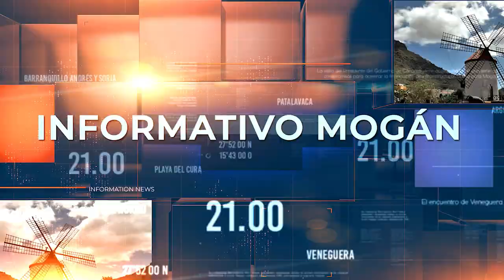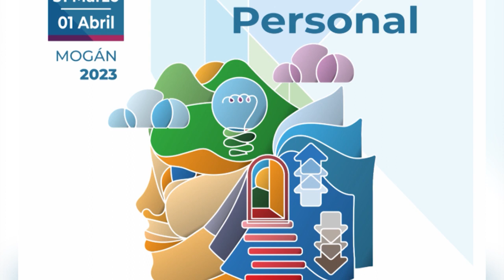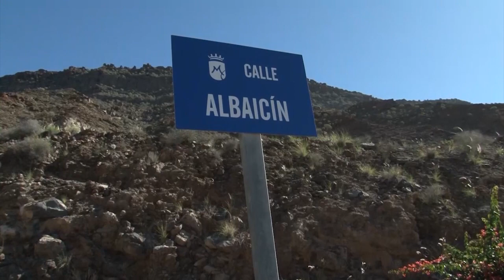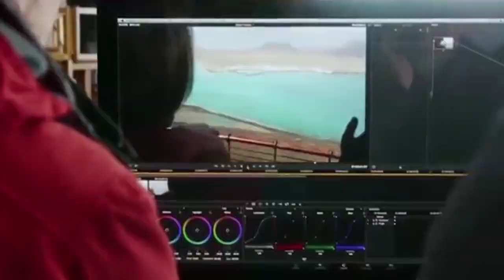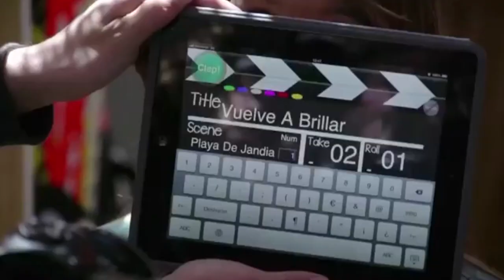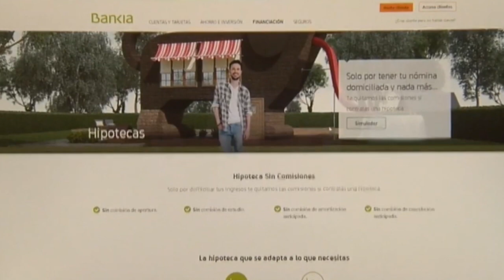INFORMATIVO MOGÁN LUNES 13 DE MARZO DE 2023